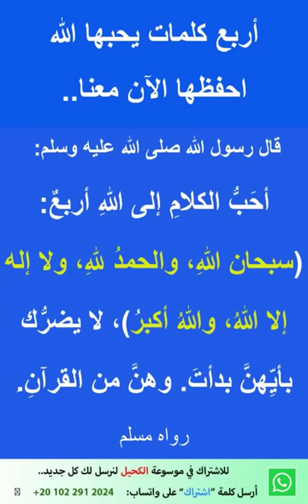هل تحب أن تكون ممن أحبهم الله.. احفظ هذا الدعاء الآن